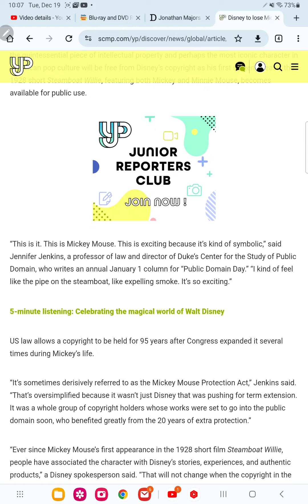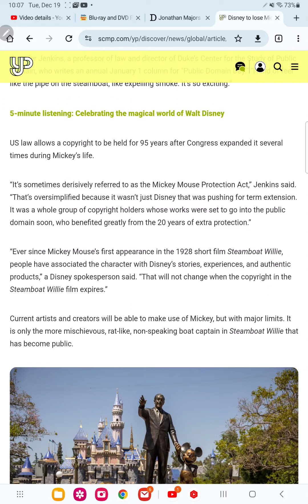mickey will soon be public domain